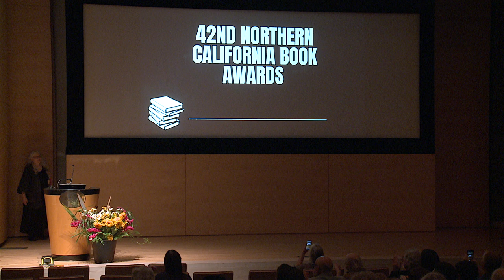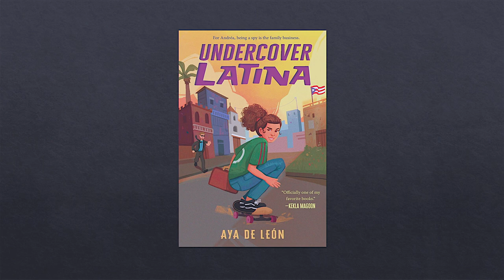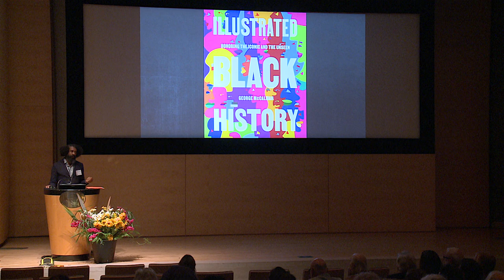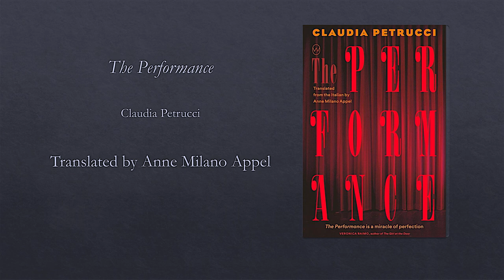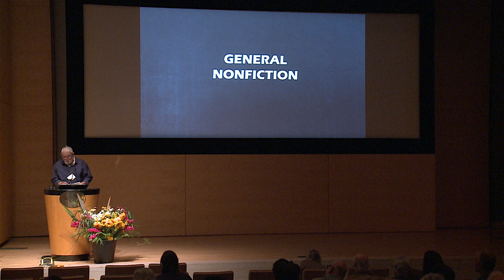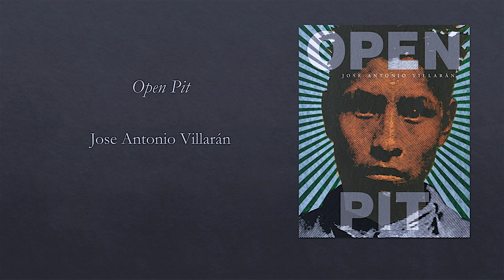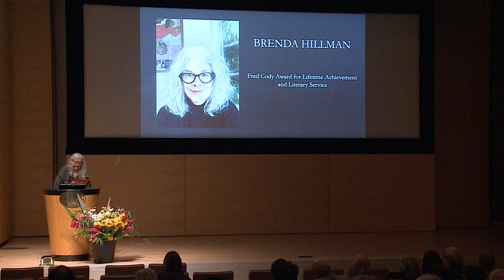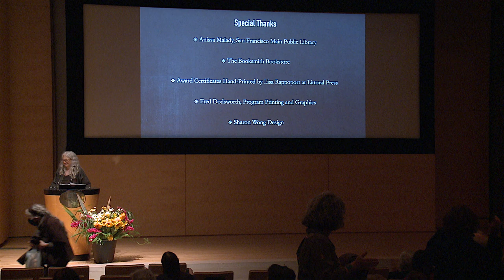Celebration: 42nd Annual Northern California Book Awards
The 42nd annual Northern California Book Awards recognize the best published works of 2022 by Northern California authors and California translators state-wide.

Presented by the Northern California Book Reviewers, Poetry Flash, and San Francisco Public Library, with our community partners Mechanics' Institute Library and Women’s National Book Association-San Francisco Chapter.

The Fred Cody Award for Lifetime Achievement and Service will be presented to a distinguished member of the Northern Californian literary community. The winning Northern California authors will speak and briefly present their books.

Eligible books are divided into categories: Fiction, General Nonfiction, Creative Nonfiction, Poetry, and Children's Literature (Younger Readers, Middle Grade, Young Adult). The California Translation Awards in Poetry and Prose will honor works of translation by translators based in California.

The Northern California Book Reviewers, editors and book reviewers, select the awards.

History of the Northern California Book Awards

The award ceremony takes place from 2–4 p.m., followed by a book sale, signing and gathering.